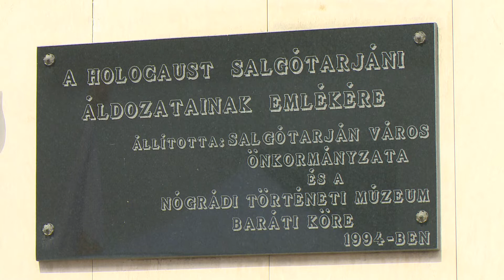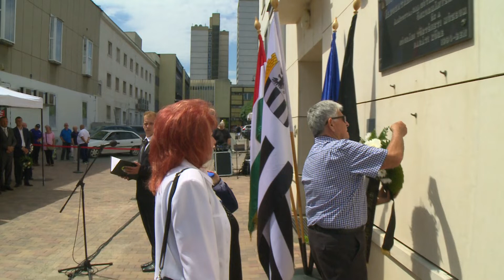A holokauszt salgótarjáni áldozataraira emlékeztek (2022.06.10.)